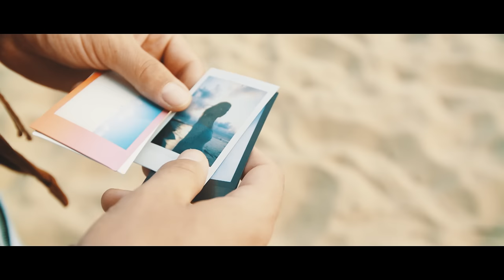Nokaut - Powiedz mi (Official video)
Najnowszy singiel zespołu Nokaut pt."Powiedz mi" już dostępny! Czy pobijemy rekord poprzedniego utworu? Dajcie znać w komentarzu jak się podoba oraz udostępniajcie!

► Management Koncerty Disco Polo Kontakt z zespołem Nokaut

► Ustaw utwór POWIEDZ MI zamiast sygnału oczekiwania na połączenie.
Abonament:
REGULAMIN: halodzwonek.pl

►zdjęcia: Podlaska Agencja Reklamowa - Patryk Lisowski
►teledysk : After Image studio
tekst : Przemysław Gilewicz /Arkadiusz Gerasim
muzyka Przemysław Gilewicz /Arkadiusz Gerasim przy współpracy z Crown - dzięki!:)
Dziękujemy za wsparcie partnerom:

►Epaka Krasnystaw Piłsudskiego 1 Krasnystaw
►Epaka Hrubieszów Plac Wolności 10 Hrubieszów

► ZAKAZ KOPIOWANIA TELEDYSKU NA INNE KANAŁY BEZ WIEDZY I ZGODY AUTORA!

Music video by Nokaut performing Powiedz mi (C) 2018 The Copyright in this audiovisual recording is owned by Dwaem Media Group.